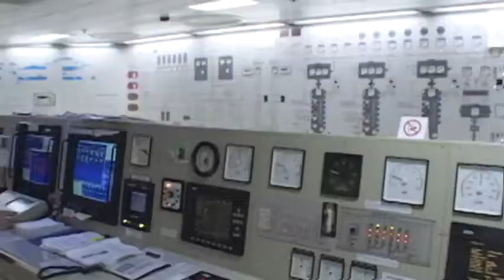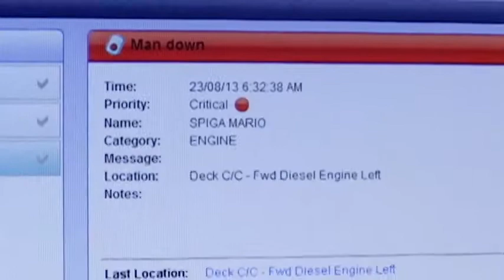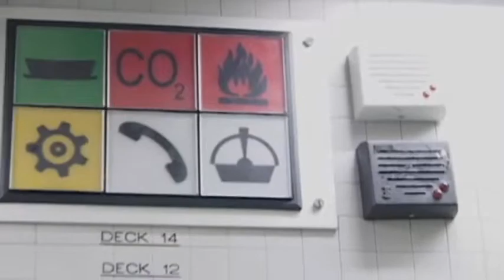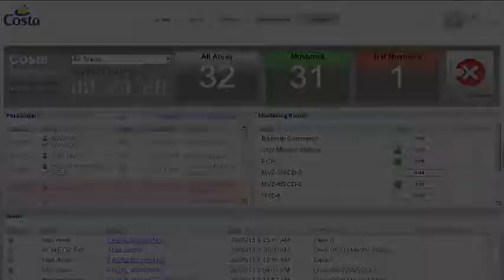AeroScout ship safety - Costa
Costa, the large European cruise ship operator, wanted to control access to critical onboard locations like the engine room, plus ensure worker safety around the ship and in emergencies. Using AeroScout tags and exciters alongside Wi-Fi access points gave them a solution to keep their workers safe.